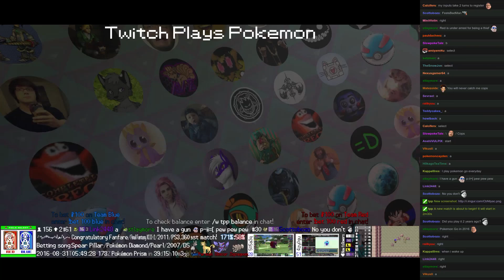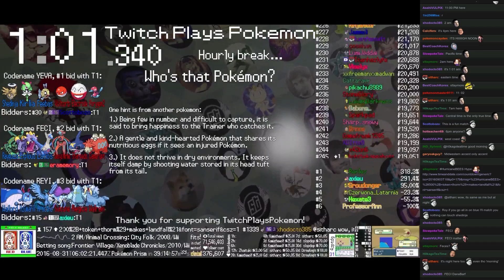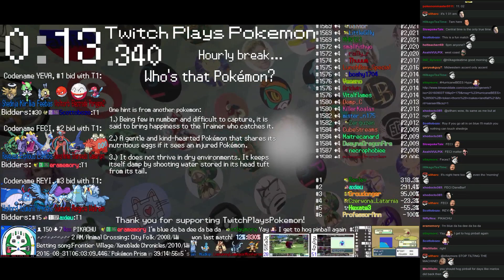Twitch Plays Pokémon Battle Revolution - Match #54805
Match #54805 [Blue: Mudkip, Walrein, Huntail] vs [Red: Lopunny, Lumineon, Monferno]